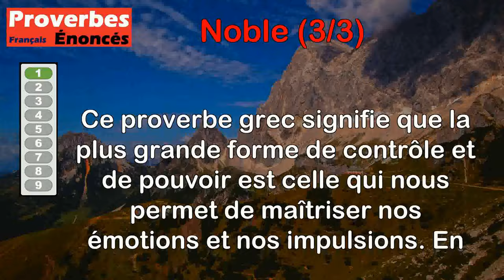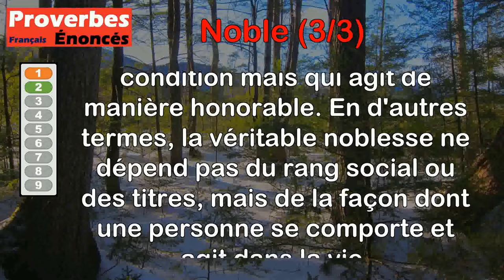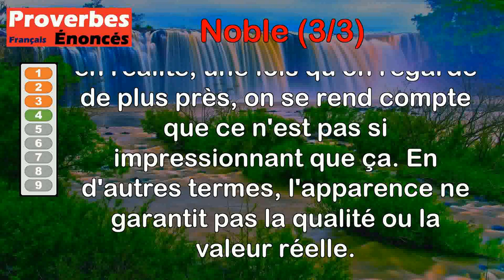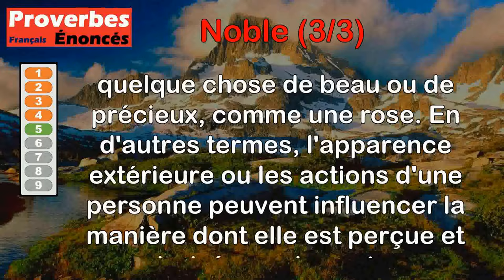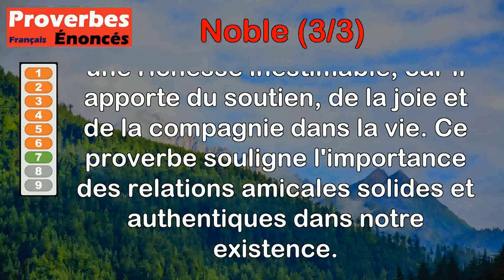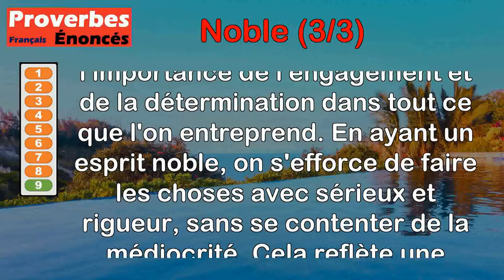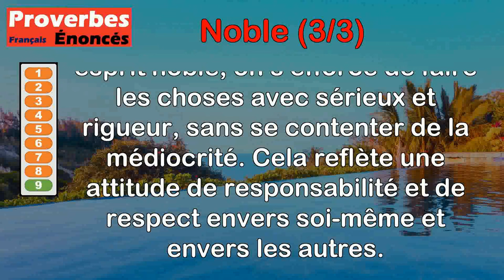Proverbes - Noble (3 de 3)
00:00 Introduction
00:07 Proverbe Grec - Le plus noble empire est celui de commander à ses passions.
00:49 Proverbe Latin - Un noble indigne est moins noble qu'ignoble.
01:24 Proverbe Français - Montrez-nous vos vertus, et non pas vos aïeux.
02:09 Proverbe Français - Tel noble et tel écrit n'ont de bon que le titre.
02:49 Proverbe Français - Un noble, s'il n'est à la rose, vaut parfois bien peu de chose.
03:26 Proverbe Français - Noble est qui noblesse ne blesse et n'oublie.
04:02 Proverbe Allemand - Un bon ami est un noble bijou.
04:41 Proverbe Lituanien - Noble et diable c'est tout un.
05:25 Proverbe Français - Ne rien faire à moitié est signe d'un noble esprit.